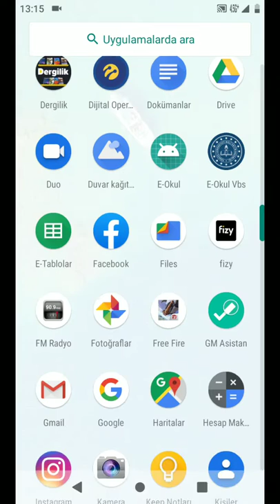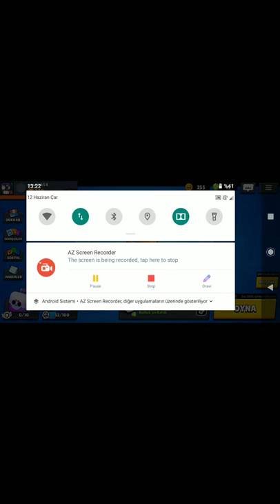Arkadaşlarımla brawl stars